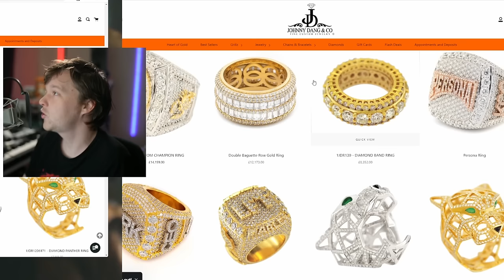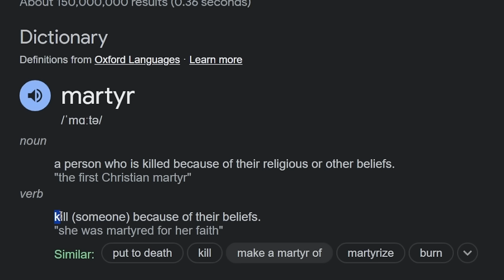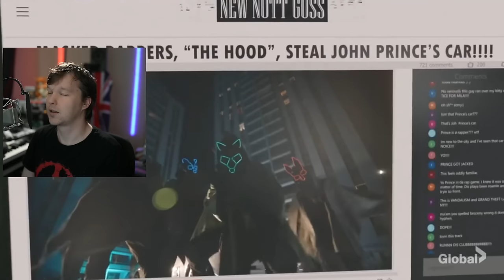Robyn Hood Review The WORST Show But BEST Comedy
Robyn Hood is a new Canadian show from Director X. A modern setting featuring a bow and some names, that's where the connections to Robin Hood seem to end.

The first episode pilot features Robyn Hood stealing coins, breaking and entering and commiting crime. For a show based on Robin Hood that was meant to be about heroes helping the innocent, this is a very different story. Is Robyn Hood worth watching?